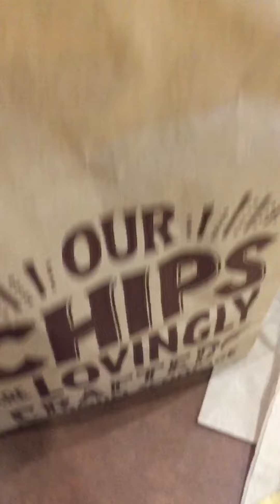Taco Tuesday (Lunch)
Store:
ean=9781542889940